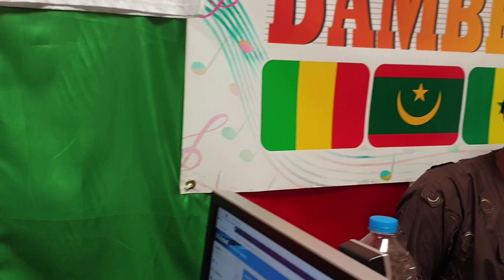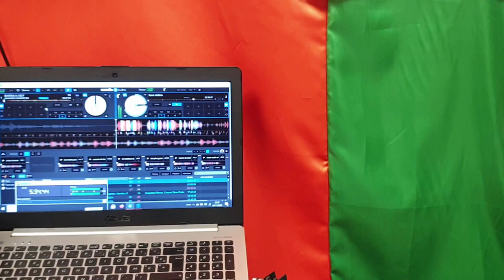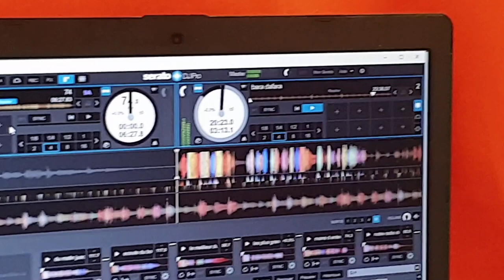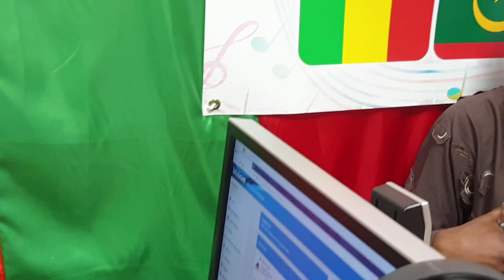MAMADOU DIABATE,DG - DAMBEFM 2020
Radio Dambefm est une webradio associative représentant l'Afrique Dambefm rassemblera de jeunes bénévoles de toutes les régions autour d’une ambition commune : vous faire partager leurs passions et coups de cœur en proposant des émissions aux contenus originaux. Au programme sur notre site, des émissions musicales pour tous les goûts, mais aussi des émissions parlées sur tous les genres : thèmes de société, les arts, la culture, ou encore l’actualité. Par ailleurs, l’internaute pourra profiter d’une multitude d’améliorations apportées tout au long de l’année. Si certaines émissions s’inscriront dans la continuité de l’année passée, nombre d’entre-elles seront originales